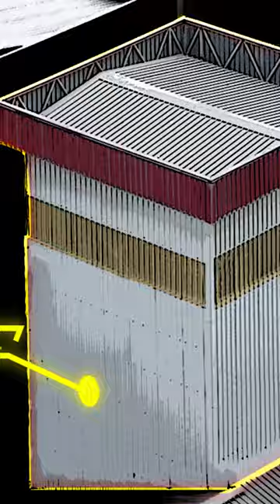The REAL TRUTH Behind Anonymous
Explore the intriguing history of Anonymous, the enigmatic online collective that has left an indelible mark on the digital landscape. From its origins on the chaotic forums 4chan to its evolution into a global hacktivist force, Anonymous has been a symbol of resistance against oppressive systems and a catalyst for change.

From its playful beginnings to its more aggressive actions in 2011, the controversial moments have defined its legacy. The iconic Guy Fawkes mask became synonymous with their cause and learn how this digital collective shaped the landscape of online activism.

In 'Project Russia,' we explore Anonymous' recent endeavors during the conflict in Ukraine and how it affected their media presence. Will Anonymous resurface in the future to once again challenge the status quo? Only time will tell.